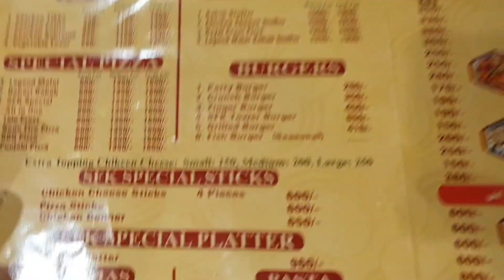I Tried Pizza|Legend Mlai Pizza|Sangla forks and knives|Hafiz Official Vlog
how to make new york style pizza
how to make sourdough
inside a professional kitchen
inside a restaurant kitchen
l'industrie pizza
l'industrie pizza brooklyn
l'industrie pizza new york
new york pizzeriaon the line
on the line bon appetit
what is new york style pizza
best pizza in brooklyn new york
best pizza in new york
best slice of pizza in nyc
famous pizza in new york
dominos caprese gourmet pizza
dominos pizza
dominos gourmet pizza review
dominos burrata pesto gourmet pizza dominos al funghi gourmet pizza
dominos caprese gourmet pizza review dominos burrata pizza
domino's pizza
24 hours food challenge 24 hours challenge